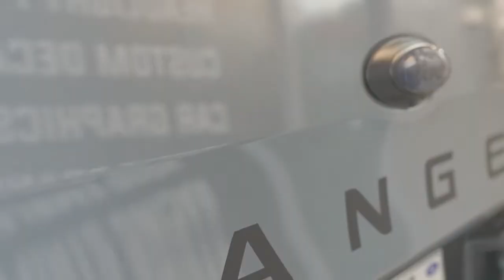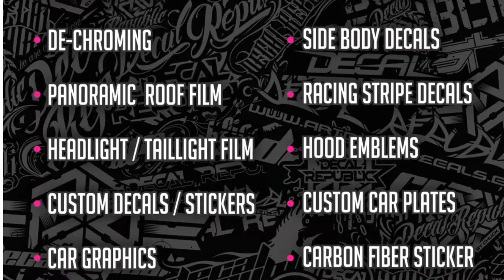JJ Helterbrand Ford Ranger Full Wrap from White to Nardo Grey photos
JJ Helterbrand Ford Ranger Full Wrap from White to Nardo Grey | Before and After Photos
𝗟𝗲𝘁 𝘂𝘀 𝘁𝗿𝗮𝗻𝘀𝗳𝗼𝗿𝗺 𝘆𝗼𝘂𝗿 𝗿𝗶𝗱𝗲𝘀 𝘄𝗵𝗶𝗹𝗲 𝗽𝗿𝗲𝘀𝗲𝗿𝘃𝗶𝗻𝗴 𝗮𝗻𝗱 𝗽𝗿𝗼𝘁𝗲𝗰𝘁𝗶𝗻𝗴 𝗶𝘁 𝗮𝘁 𝘁𝗵𝗲 𝘀𝗮𝗺𝗲 𝘁𝗶𝗺𝗲!
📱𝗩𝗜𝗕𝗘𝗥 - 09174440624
We are open from 8:00am - 6:00pm
Monday - Sunday
📍 Brgy. Sevilla National Highway City of San Fernando La Union
Beside AJC tiles, inside Make Over Auto Spa near Monumento
🚘 Waze: Decal Republic La Union
Decal Republic is open for appointment and walk ins